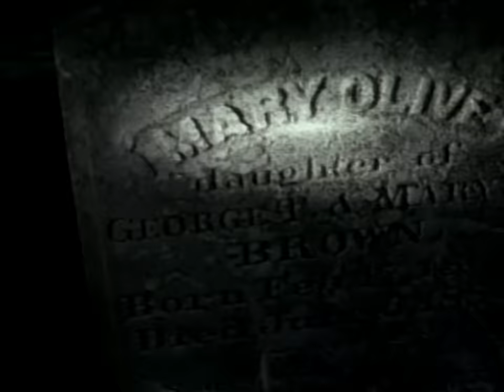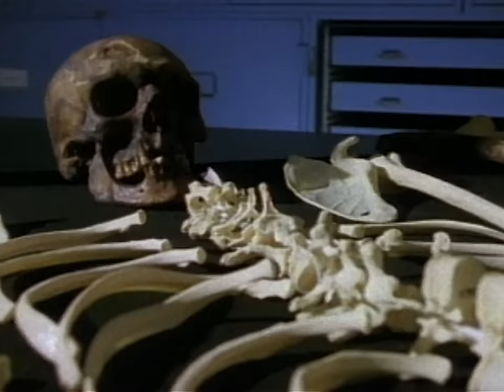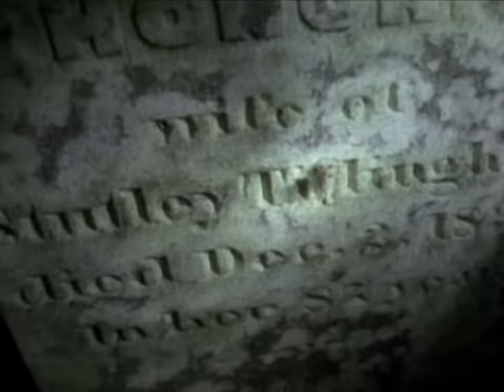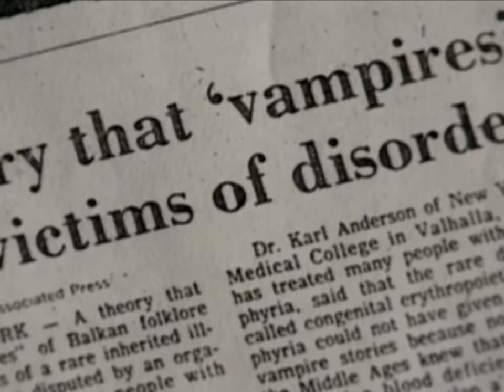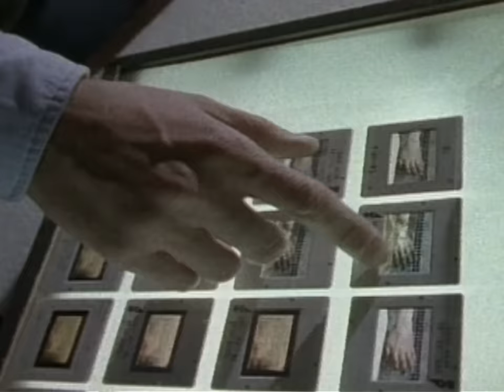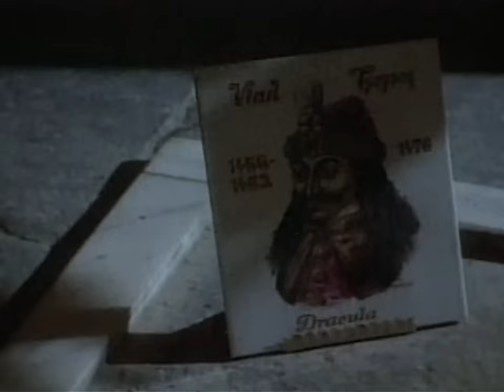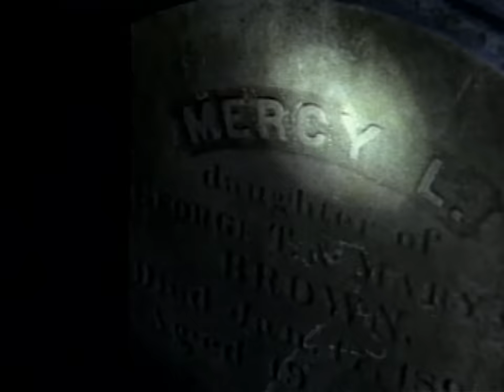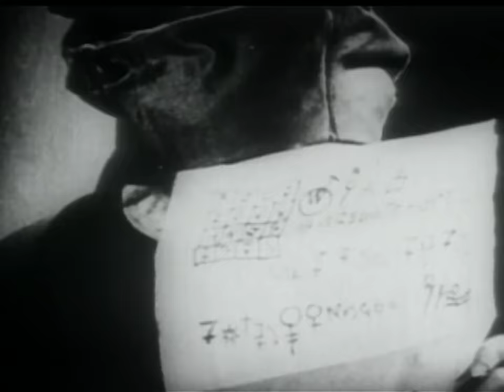The True Origins Of The Dracula Myth | The Search For Dracula | Timeline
In an age of science, one tale of the supernatural continues to seduce us: the legend of the vampire. At last, scientists are digging vampires out of their tombs to take a good, long look at them. What they're finding is a surprising factual side to the ancient legend. Fact may be stranger than fiction!